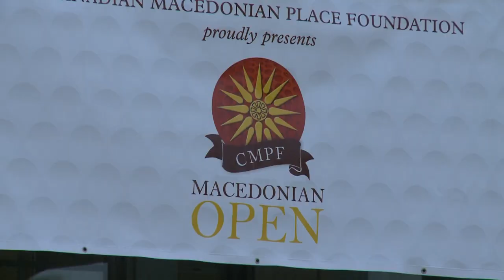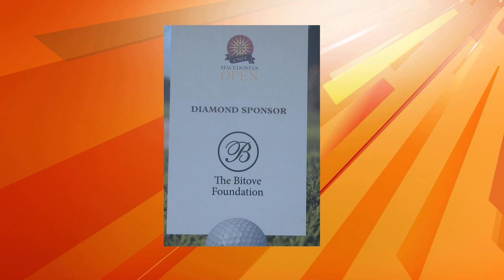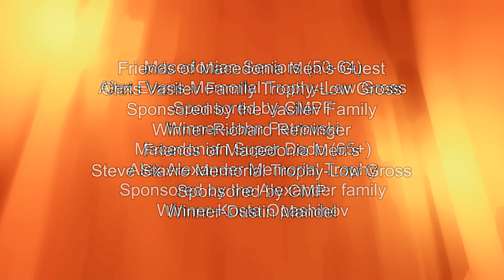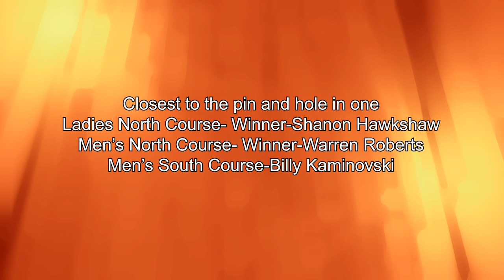The 77th Annual Macedonian Open Golf Tournament, Canada's longest running ethnic golf tourney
The 77th Annual Macedonian Open Golf Tournament in Gormley, Ontario, Canada, featuring an interview with the founder of the Toronto Raptors, John Bitove Jr.
Producer-Vasil Yancoff
Camera-Yuri Krantman
Editor-Yuri Krantman
Show opening music-Orchestra Biser
Show host intro- Florina Magdenovska